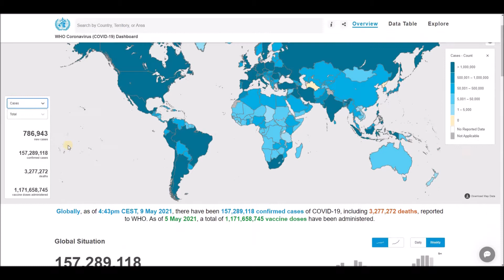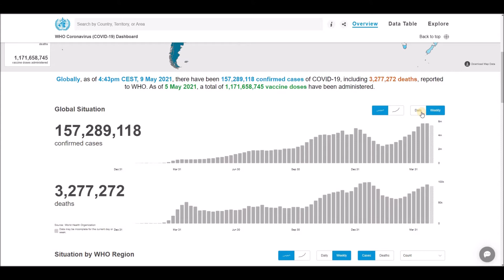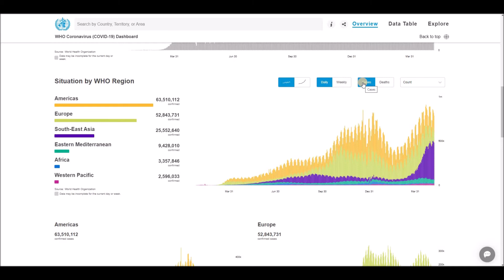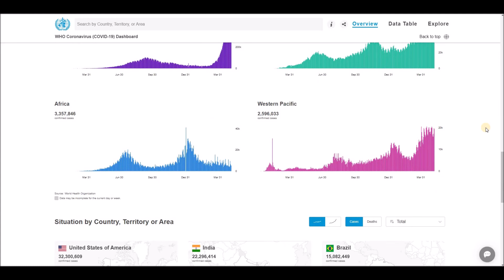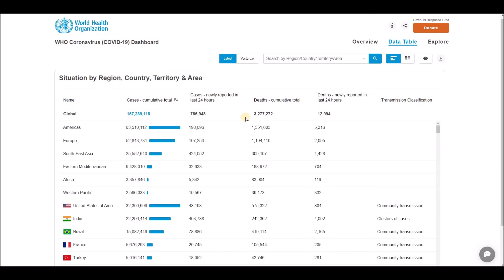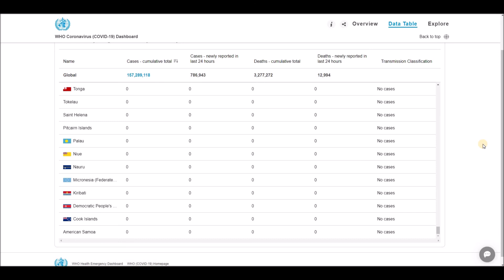WHO Coronavirus Disease (COVID-19) Dashboard Overview of today (4:43pm CEST, 9 May 2021)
Globally, as of 4:43pm CEST, 9 May 2021, there have been 157,289,118 confirmed cases of COVID-19, including 3,277,272 deaths, reported to WHO. As of 5 May 2021, a total of 1,171,658,745 vaccine doses have been administered.

World Health Organization (WHO) - Coronavirus Disease (COVID-19) Dashboard Overview (4:43pm CEST, 9 May 2021), Global Situation, Situation by Regions, Situation by Country, Territory or Area, Cases - cumulative total, Cases - newly reported in last 24 hours, Transmission Classification, Vaccination, Deaths - cumulative total, Deaths - newly reported in last 24 hours and Transmission Classification.

List of all countries:
Afghanistan
Albania
Algeria
Andorra
Angola
Antigua and Barbuda
Argentina
Armenia
Australia
Austria
Azerbaijan
Bahamas
Bahrain
Bangladesh
Barbados
Belarus
Belgium
Belize
Benin
Bhutan
Bolivia
Bosnia and Herzegovina
Botswana
Brazil
Brunei
Bulgaria
Burkina Faso
Burundi
Côte d'Ivoire
Cabo Verde
Cambodia
Cameroon
Canada
Central African Republic
Chad
Chile
China
Colombia
Comoros
Congo (Congo-Brazzaville)
Costa Rica
Croatia
Cuba
Cyprus
Denmark
Djibouti
Dominica
Dominican Republic
Ecuador
Egypt
El Salvador
Equatorial Guinea
Eritrea
Estonia
Eswatini (fmr. "Swaziland")
Ethiopia
Fiji
Finland
France
Gabon
Gambia
Georgia
Germany
Ghana
Greece
Grenada
Guatemala
Guinea
Guinea-Bissau
Guyana
Haiti
Holy See
Honduras
Hungary
Iceland
India
Indonesia
Iran
Iraq
Ireland
Israel
Italy
Jamaica
Japan
Jordan
Kazakhstan
Kenya
Kiribati
Kuwait
Kyrgyzstan
Laos
Latvia
Lebanon
Lesotho
Liberia
Libya
Liechtenstein
Lithuania
Luxembourg
Madagascar
Malawi
Malaysia
Maldives
Mali
Malta
Marshall Islands
Mauritania
Mauritius
Mexico
Micronesia
Moldova
Monaco
Mongolia
Montenegro
Morocco
Mozambique
Myanmar (formerly Burma)
Namibia
Nauru
Nepal
Netherlands
New Zealand
Nicaragua
Niger
Nigeria
North Korea
North Macedonia
Norway
Oman
Pakistan
Palau
Palestine State
Panama
Papua New Guinea
Paraguay
Peru
Philippines
Poland
Portugal
Qatar
Romania
Russia
Rwanda
Saint Kitts and Nevis
Saint Lucia
Saint Vincent and the Grenadines
Samoa
San Marino
Sao Tome and Principe
Saudi Arabia
Senegal
Serbia
Seychelles
Sierra Leone
Singapore
Slovakia
Slovenia
Solomon Islands
Somalia
South Africa
South Korea
South Sudan
Spain
Sri Lanka
Sudan
Suriname
Sweden
Switzerland
Syria
Tajikistan
Tanzania
Thailand
Timor-Leste
Togo
Tonga
Trinidad and Tobago
Tunisia
Turkey
Turkmenistan
Tuvalu
Uganda
Ukraine
United Arab Emirates
United Kingdom
United States of America
Uruguay
Uzbekistan
Vanuatu
Venezuela
Vietnam
Yemen
Zambia
Zimbabwe